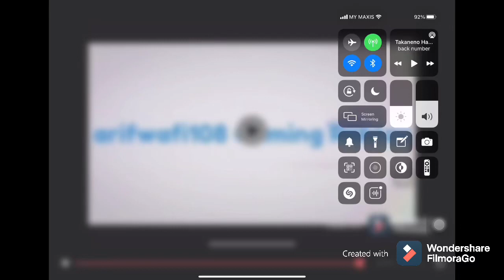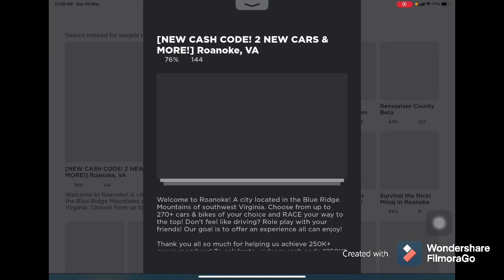Session Roblox S3 EP34